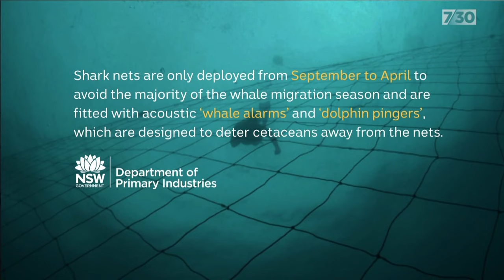Shark nets are designed to protect us, but at what cost? | 7.30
Freedivers Duncan Heuer and Charlie Elliot spend much of their time under the waves near Bondi - often swimming with endangered grey nurse sharks.

Their experiences led them to campaign against the use of shark nets, supposedly installed to protect the rest of us in the water. Charlie Bell reports.